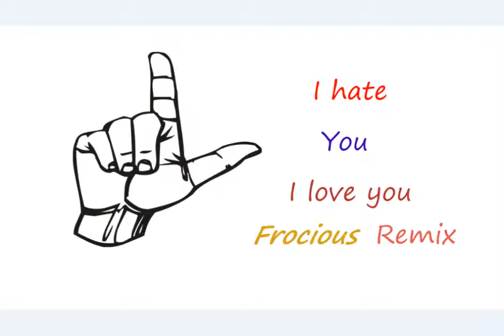Gnash-i hate you i love you (Frocious Remix)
Hey, special shout out to DJ Frocious! He allowed me to repost! Thumbnail made by: Me